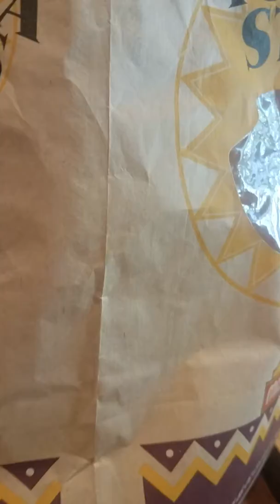Frank and Foom